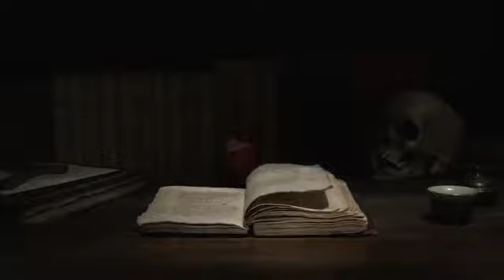Doo khofnak sachi kahaniyan,veeran rasta,jinn ka inteqam[دو سچی خوفناک کہانیاں] Urdu/Hindi.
Mere channnel pe aap sunn sakte hein khaufnak kahaniyan agar aap ke pass koi sacha waqia hai tou osey mere email pe aap share kar sakte hein mein osey apne channel pe share karun gi waqia sacha aur sahi hona chaye shukriya.email address ka link neeche diya gaya hai

Yeh doo sachi kahaniyan hein ju jinnat se mutaliq hein kahani sunney ke baad apni raye zaroor dijeye ga shukriya.